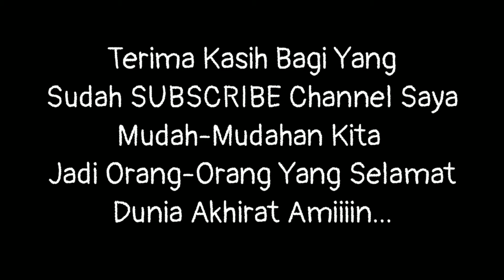KUSEN JATI PERUM PERHUTANI Full COKLAT A3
KAYU JATI, KUSEN JATI, JENDELA JATI, PINTU JATI Kualitas JATI PERHUTANI / JATI PERUM

Bagi Teman-Teman Yang sedang Mencari Kusen Atau Pintu Untuk Rumah Silahkan Hubungi Saya Karena di channel ini akan banyak sekali Didapatkan model-model kusen, pintu dan jendela Dari Bahan Kayu JATI Super seperti:

Jual Pintu Jati Perum Perhutan Cirebon, Jual Pintu Jati Perum Perhutan Indramayu, Jual Pintu Jati Perum Perhutan Sumber  cirebon,